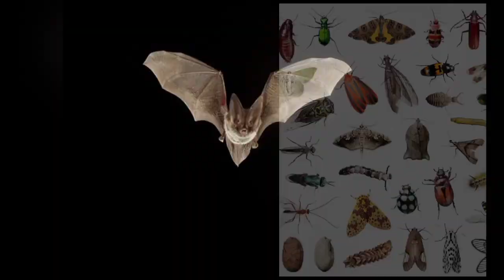Smallest mammal in the world tamil.|| Bumble bee